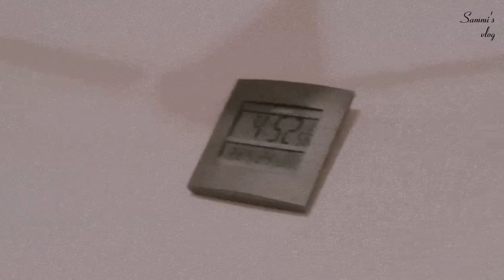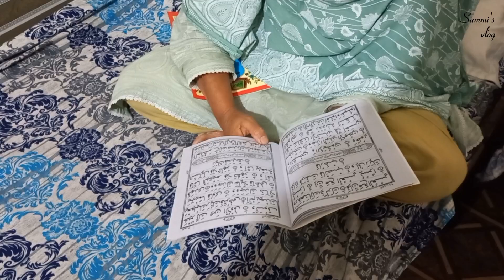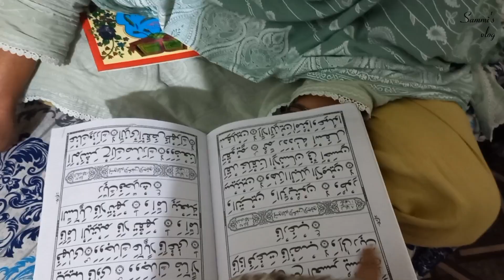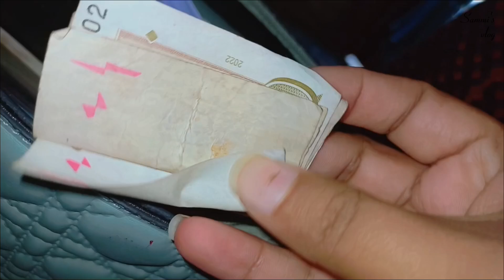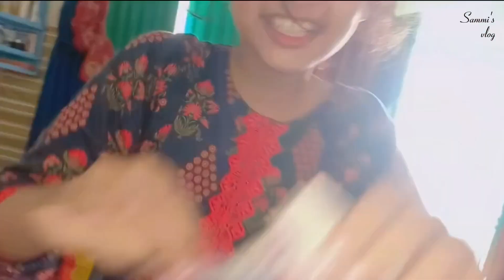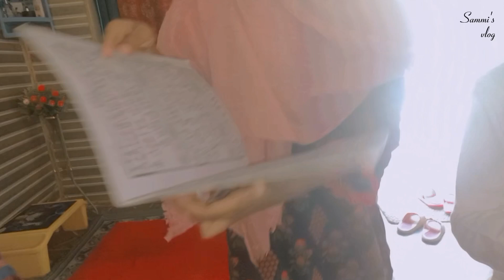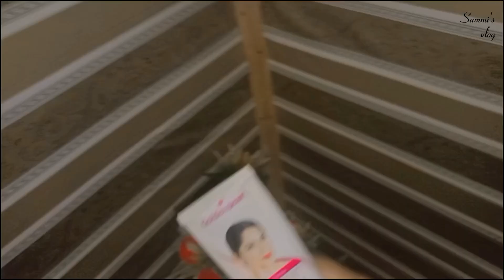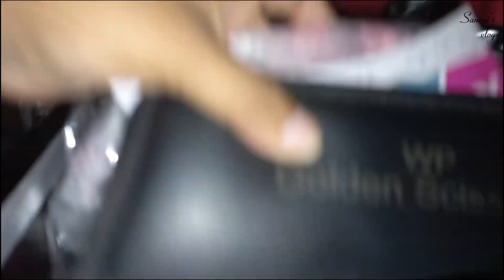Hans hans k bura hal.. Ajj ka din ap bht enjoy kren gy.... skin care tips and hair remedy.